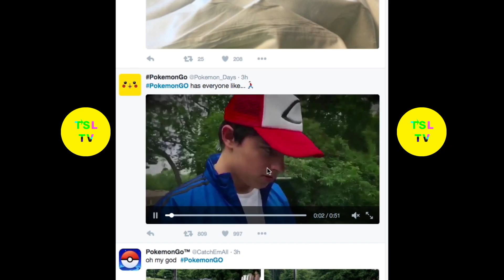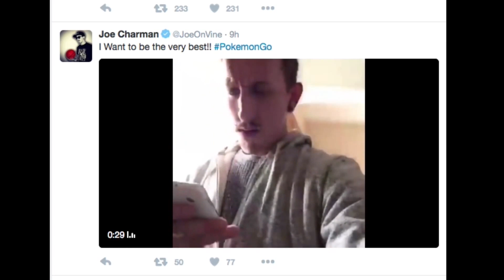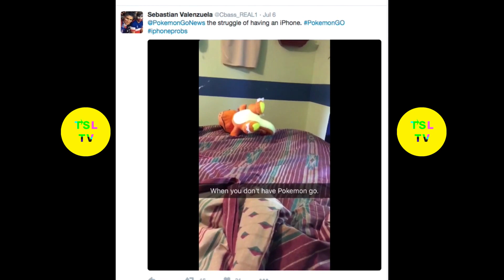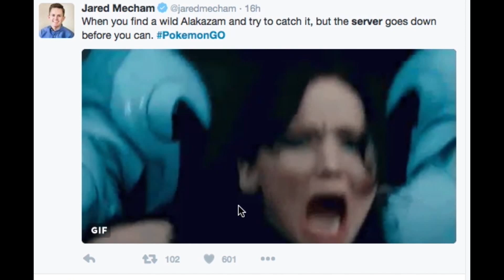Pokemon Go Goes VIral The Internet Reacts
You may have heard stories of people hunting down Pokémon on their office desks, in hospital rooms, and even in bathrooms. One teenage girl even found a dead body while looking for Pokémon. And police in Missouri claimed that four suspected robbers lured in victims with the possibility of Pokémon.

Well, after a few years lying relatively low, Pokémon is making a bit of a comeback. The Nintendo-owned franchise, which exploded in popularity in the late 1990s, is again taking America by storm — this time through Pokémon Go, its biggest entry into the mobile space, now available for a free download on Android and iOS. It’s so popular that it’s on the verge of overtaking Twitter in terms of daily active users on Android.

In simple terms, Pokémon Go uses your phone’s GPS and clock to detect where and when you are in the game and make Pokémon "appear" around you (on your phone screen) so you can go and catch them. As you move around, different and more types of Pokémon will appear depending on where you are and what time it is. The idea is to encourage you to travel around the real world to catch Pokémon in the game. (This combination of a game and the real world interacting is known as "augmented reality." More on that later.)
The Pokémon games take place in a world populated by exotic, powerful monsters — they can look like rats, snakes, dragons, dinosaurs, birds, eggs, trees, and even swords. In this world, people called "trainers" travel around the globe to tame these creatures and, in an ethically questionable manner, use them to fight against each other.

Based on the premise of bug catching — a popular hobby in Japan, where the games originated — the big goal in the Pokémon games, from the original Pokémon Red and Blue to the upcoming Pokémon Sun and Moon, is to collect all of these virtual creatures.

The first generation of Pokémon games began with 151 creatures, but the catalog has since expanded to more than 720. In Pokémon Go, only the original 151 are available.

The games took the world by storm in the late 1990s — a big fad widely known as "Pokémania." The original handheld games, Pokémon Red and Blue, came out in 1998 in America, followed by Yellow in 1999 and Gold and Silver in 2000. With the games came spinoffs like Pokémon Snap and Pokémon Pinball in 1999, a popular TV show, movies, trading cards, and a lot of other merchandise. For a few years, Pokémon was on top of the world. (The franchise is still fairly big; it’s just not the cultural phenomenon that it once was.)

But since the games came out for Nintendo’s handheld consoles, fans all around the world have shared a dream: What if Pokémon weren’t limited to the games’ world? What if they were real and inhabited our world? What if we could all be Ash Ketchum, the TV show’s star trainer, who wanders the world in his quest to catch them all and earn his honors by defeating all the gym leaders? I want a Pikachu in real life, dammit!